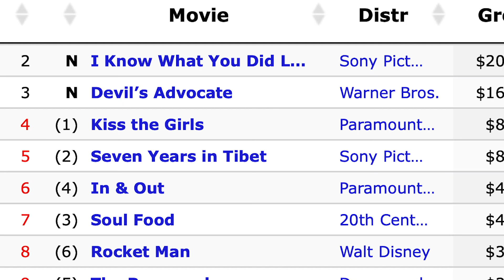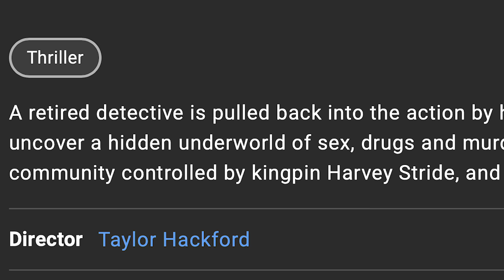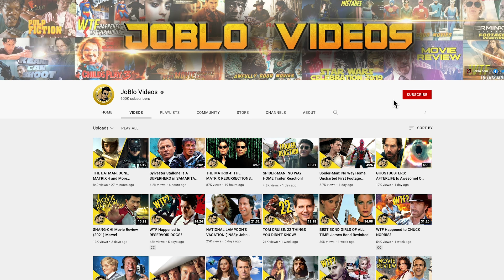THE DEVIL'S ADVOCATE (1997) - The Best Movie You Never Saw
Better to reign in Hell than serve in Heaven. Those iconic words come from John Milton’s classic work Paradise Lost. Milton also happens to be the name of Al Pacino’s character in 1997’s horror drama, THE DEVIL'S ADVOCATE. Directed by Taylor Hackford, THE DEVIL'S ADVOCATE is one of the most underrated films in the careers of Pacino and Keanu Reeves as well as an early treat in the careers of both Charlize Theron and Connie Nielsen. A modest box office hit grossing $153 million against a $53 million budget, coming in second during its opening weekend to I KNOW WHAT YOU DID LAST SUMMER. THE DEVIL'S ADVOCATE holds a mediocre 63% on Rotten Tomatoes yet consistently ranks as one of the best performances in Al Pacino’s illustrious career.

Despite the film's cult status, it's often neglected when discussed in the context of Al Pacino or Keanu Reeves' careers, or as an important stepping stone to the big time for Charlize Theron. That's why THE DEVIL'S ADVOCATE is this week's Best Movie You Never Saw!

Join us at JoBlo Videos all week long for Keanu Reeves Week

Wednesday: The Best Movie You Never Saw: The Devil's Advocate
Thursday: The Top 10 Keanu Reeves Movies
Friday: Face-Off: Neo vs John Wick